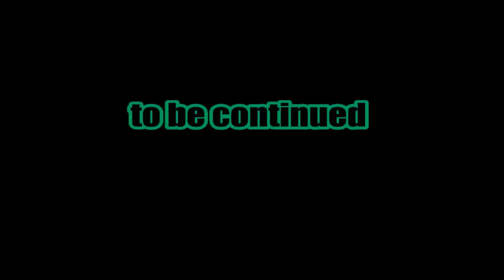Spellbound Caves :: E08 :: Iron Galore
This is a CTM Map created by Vechs.  You can find all of his super hostile maps here: